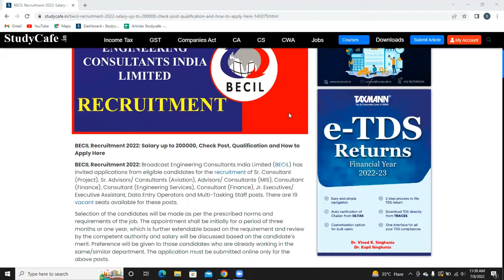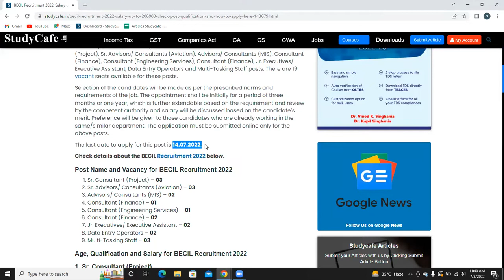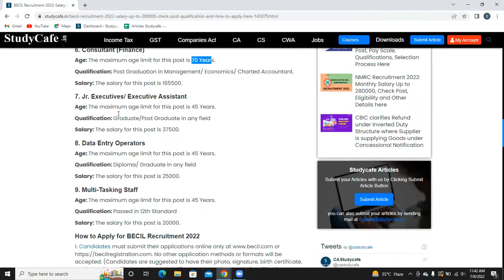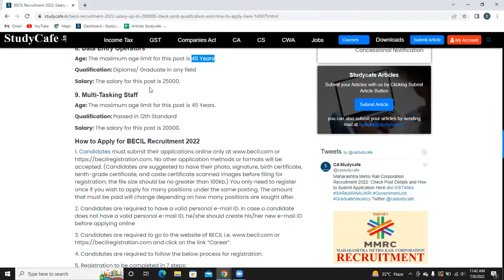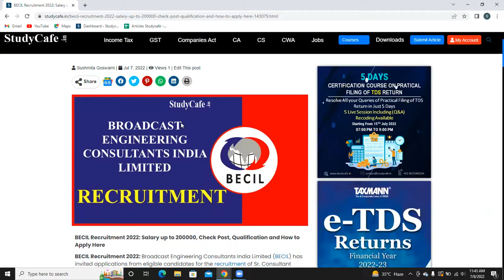BECIL Recruitment 2022: Salary up to 200000, Check Post, Qualification and How to Apply Here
BECIL Recruitment 2022: Broadcast Engineering Consultants India Limited (BECIL) has invited applications from eligible candidates for the recruitment of Sr. Consultant (Project), Sr. Advisors/ Consultants (Aviation), Advisors/ Consultants (MIS), Consultant (Finance), Consultant (Engineering Services), Consultant (Finance), Jr. Executives/ Executive Assistant, Data Entry Operators and Multi-Tasking Staff posts. There are 19 vacant seats available for these posts.

Selection of the candidates will be made as per the prescribed norms and requirements of the job. The appointment shall be initially for a period of three months or one year, which is further extendable based on the requirement and review by the competent authority and salary will be discussed based on the candidate's merit. Preference will be given to those candidates who are already working in the same/similar department. The application must be submitted online only for the above posts.

The last date to apply for this post is 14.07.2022.